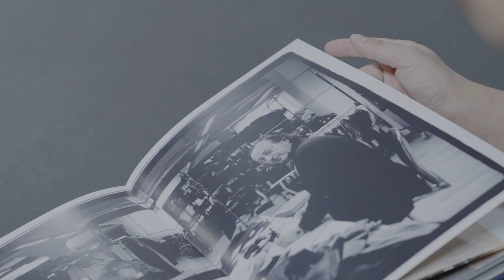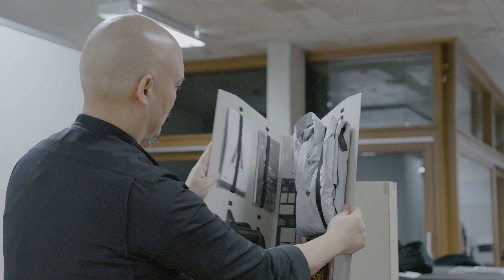A Talk About Massimo Osti With Errolson Hugh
Massimo Osti's approach to clothing, between using photocopies, sticking together different pieces of clothing and assembling them into hybrid and innovative design prototypes, is what most influenced Errolson Hugh, founder and CEO of ACRONYM®.

'The most important lesson I learned from Massimo is that it is not just about products, it is about something more that unites different worlds'.